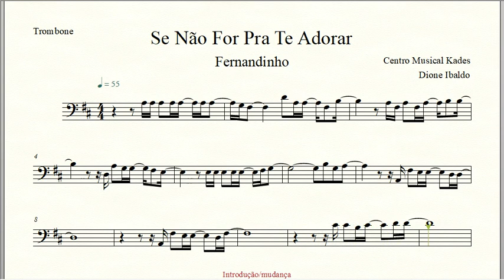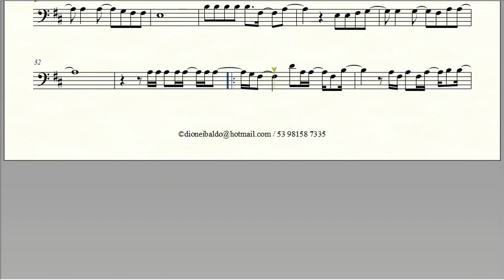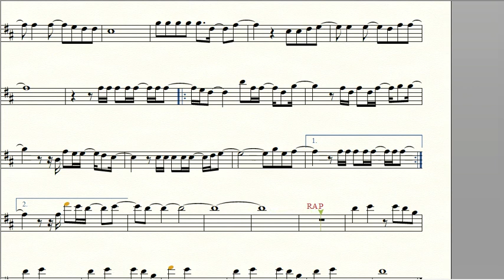Partitura SE NÃO FOR PRA TE ADORAR - Fernandinho - Trombone